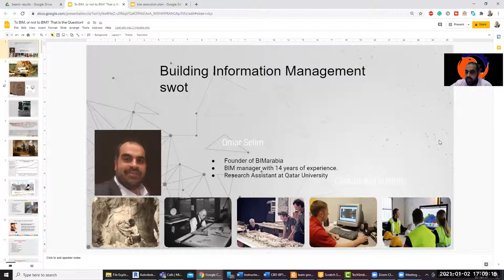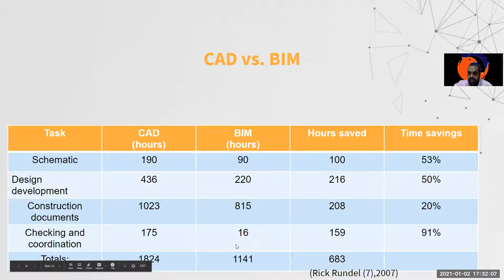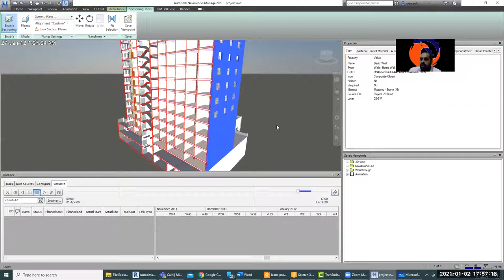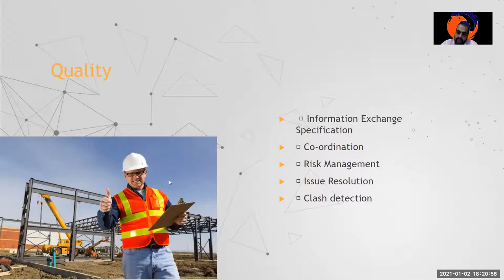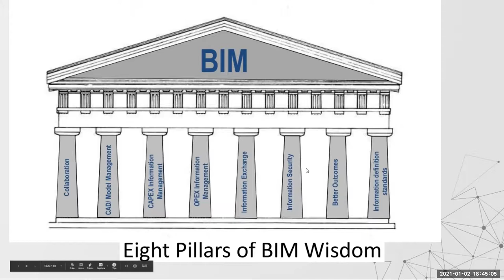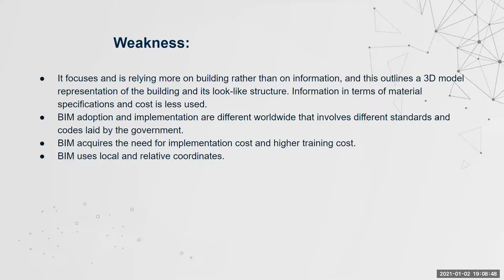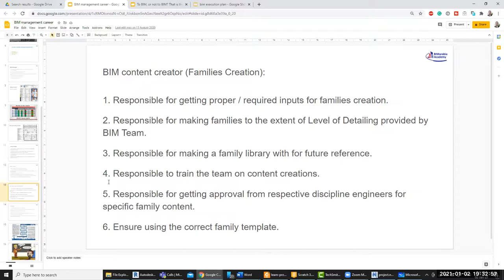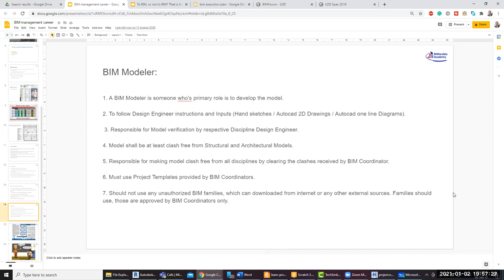introduction to bim 01